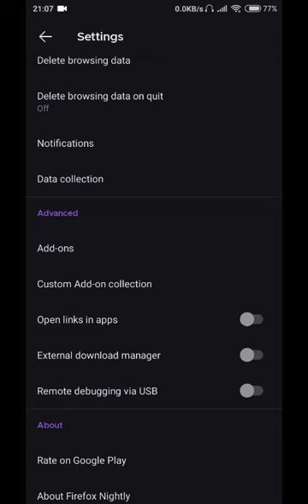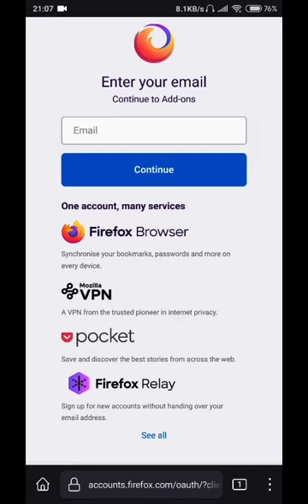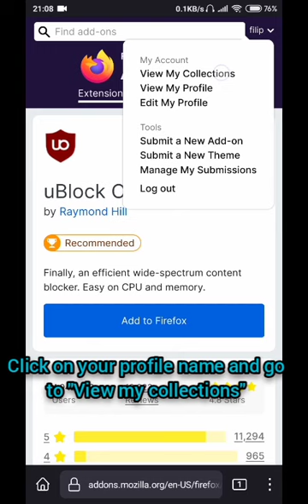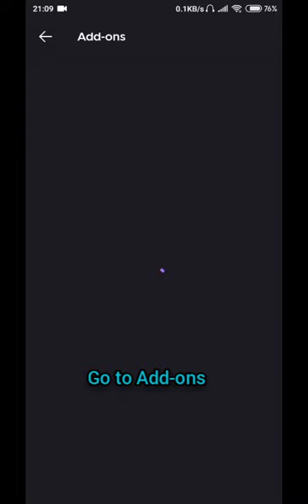How to add and use any firefox addon to android phone(2024)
How to add any firefox extension to android browser
Full tutorial,with visual help